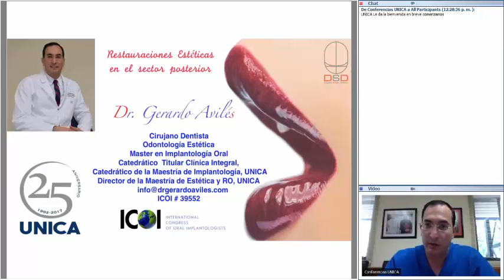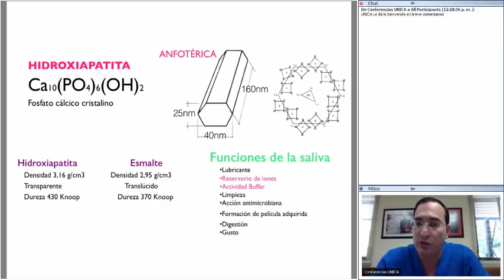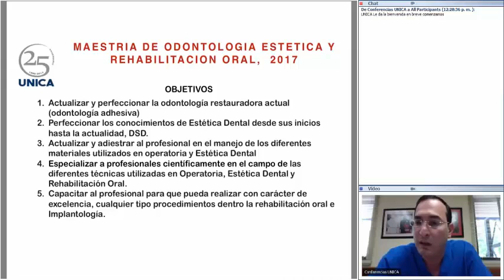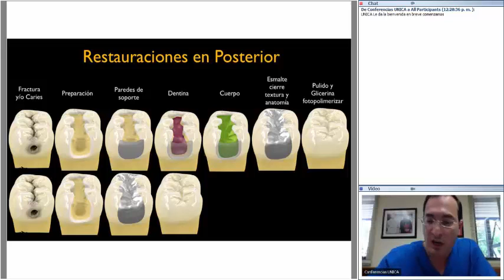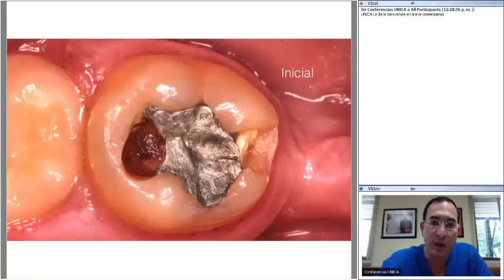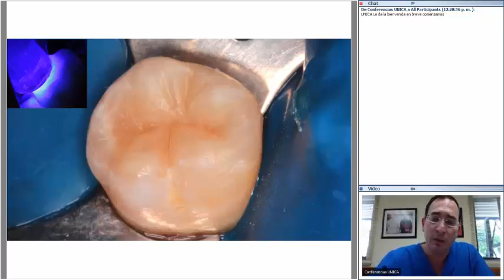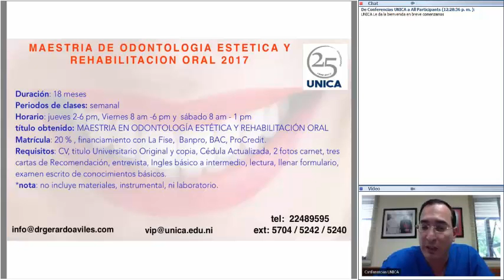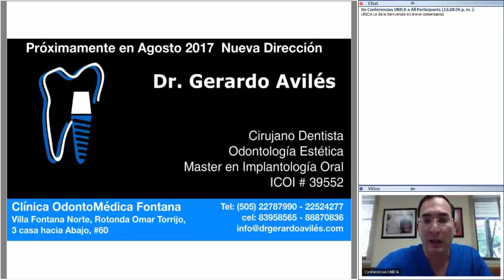Restauraciones estéticas en el Sector Posterior - Doctor Gerardo Avilés